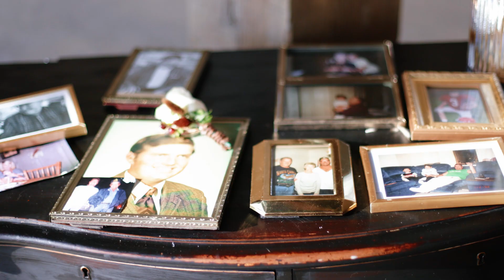Hali & Travis | Riverside Event Venue | October 29, 2022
So much joy as I get to share the amazing video for Hali & Travis! Michael here and I am so excited about this video. Riverside Event Venue is a stunning venue near Huntsville and it has a perfect background overlooking the river. Dustin and I always love getting to come and spend the day at this fabulous venue. I have met Hali at multiple weddings in the past as she is at so many weddings that we work as well as a hair and make up stylist and she is so good! I highly recommend! Hali is the absolute sweetest and I knew it would be the same when I met Travis. Travis really was a blast and his groomsmen really did a great job making the day so much fun. They were truly up for anything from toasting to cigars to all the pictures and video we could possibly capture. Also the letters and the amazing first look with Hali's daughter Taytum was so cute! There is nothing better than getting to listen in on super sweet letters from the bride and groom as a videographer! The reception was one for the books as well! The dancing was fun to watch and the exit was amazing! I highly recommend cold spark machines, they really make for epic pictures!   I am so happy that I got to be a part of the wedding day for these two and with them a happy and long marriage! Congratulations to Hali & Travis.

My Camera Gear that I recommend:
Canon R5
Canon 50MM 1.2
Ronin S Gimbal
Tascam DR-10L Recorder
Mavic 3 Pro